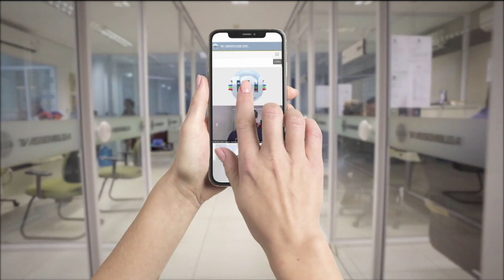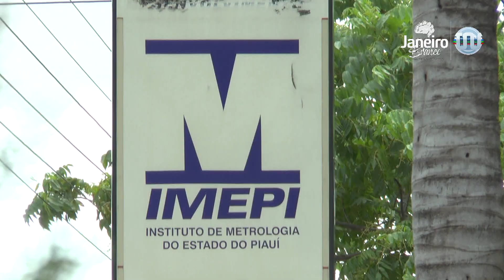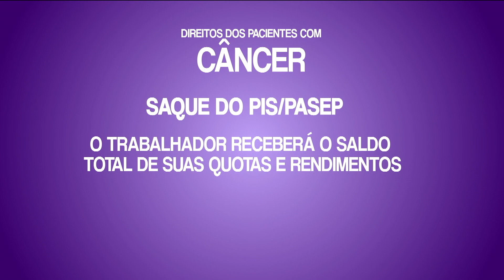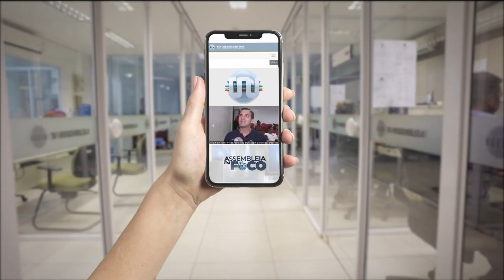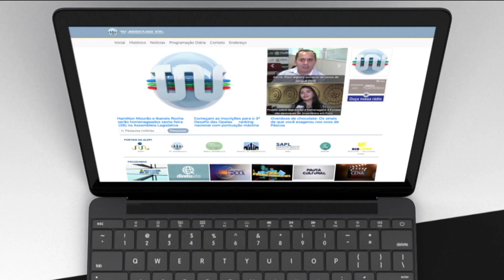Alepi TV 1ª Edição de 14 de janeiro de 2020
Acompanhe agora as informações do Jornal Alepi TV 1ª Edição, que traz as principais notícias da manhã do dia 14 de janeiro de 2020. A apresentação é de André Linhares, da TV Assembleia.